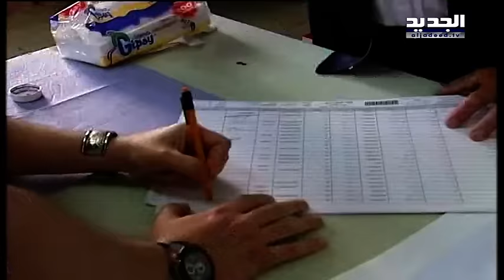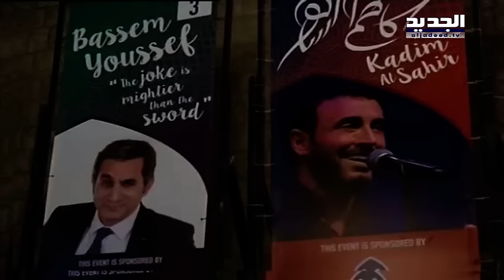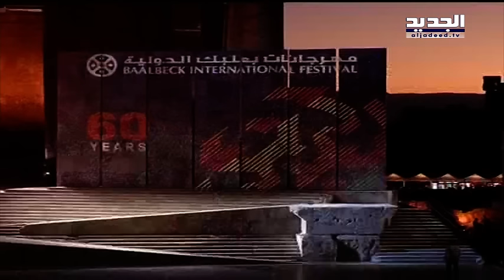الاسبوع في ساعة : حلقة وزير الاتصالات بطرس حرب